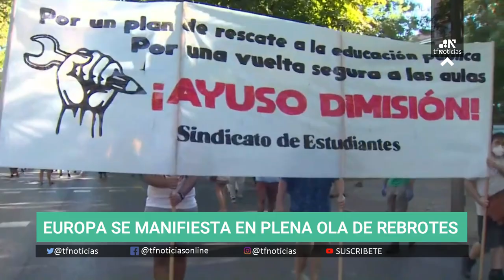Europa sale a la calle en plena ola de rebrotes de Coronavirus 🔴